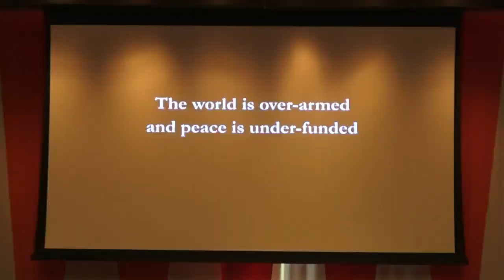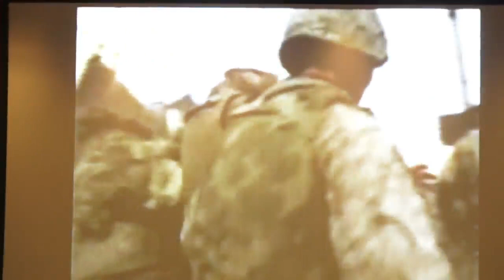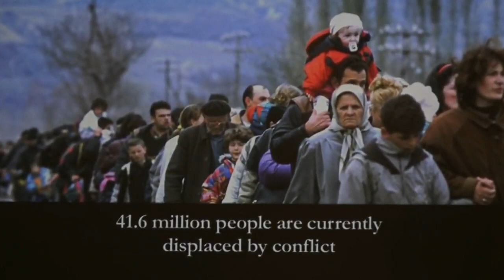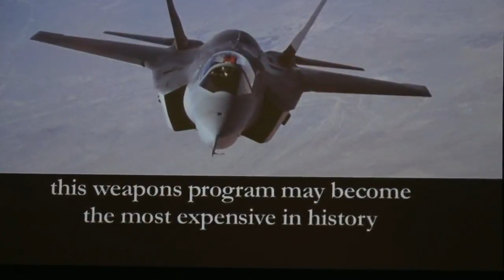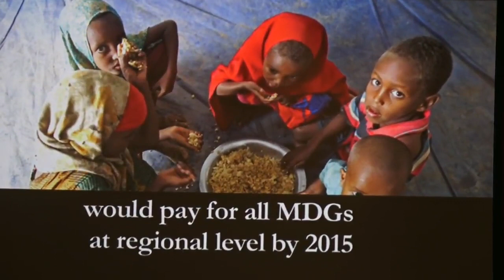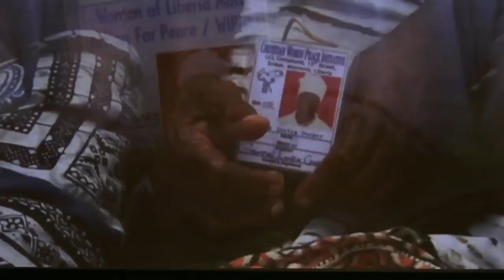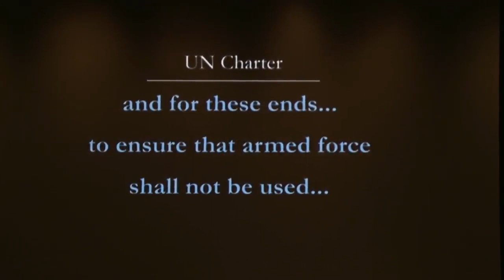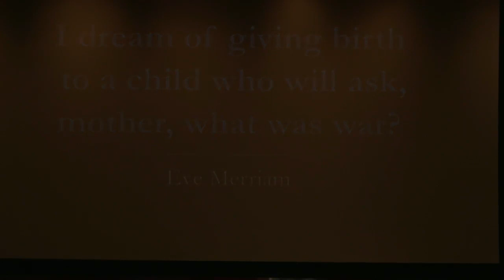UNAI: Fifth Annual UNAI J. Michael Adams Lecture and Conversation